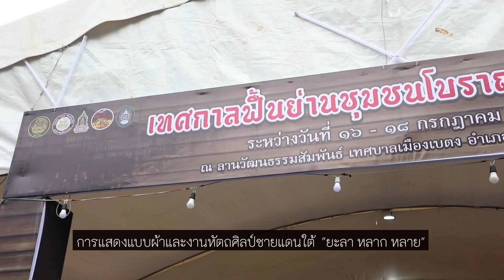ว้าวสลาตัน 23 ก.ค.67 ตอน จังหวัดยะลา เปิดงาน “เทศกาลฟื้นย่านชุมชนโบราณเมืองเบตง”